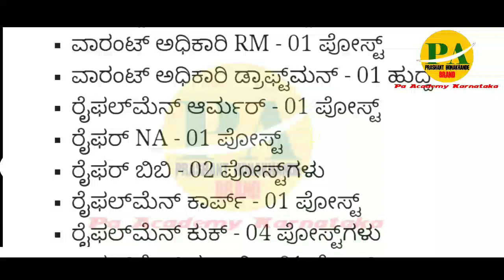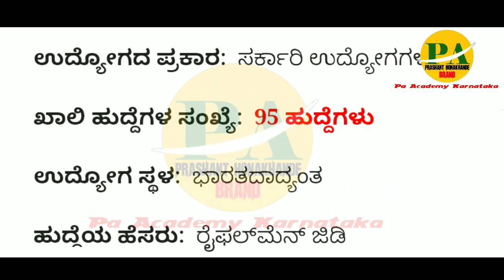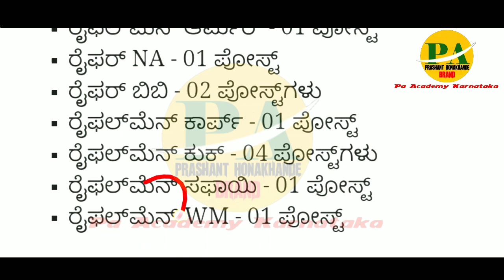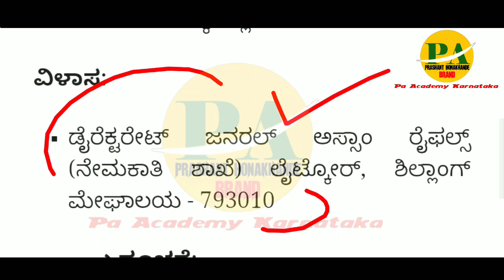Hawaldar Government Jobs Recruitment 2023 | Rifle Department Jobs | Karnataka | latest Govt Jobs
ರೈಫಲ್ ಇಲಾಖೆಯಲ್ಲಿ ನೇಮಕಾತಿ |ಕ್ಲರ್ಕ್ ಹುದ್ದೆ ಹವಾಲ್ದಾರ್ ಹುದ್ದೆಗಳು

Gd Constable Jobs Recruitment